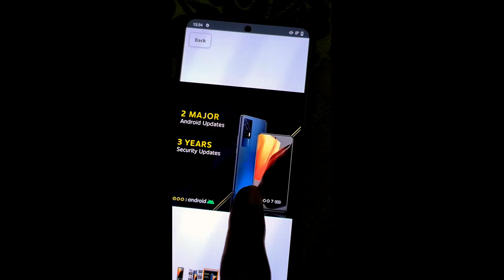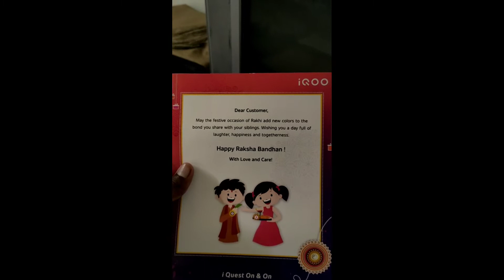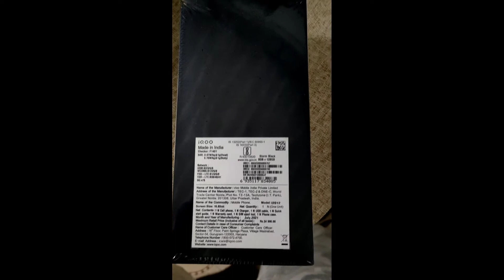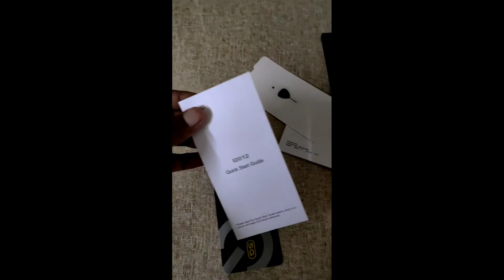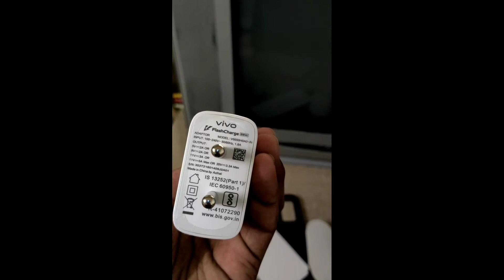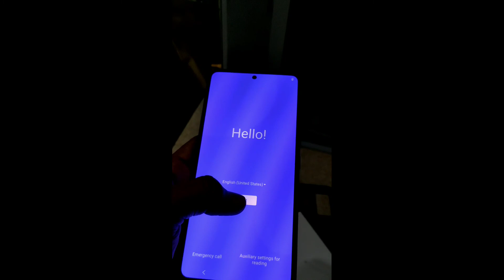Unboxing Video Is Here ❤️🥰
Here is Unboxing Video of that stuff Which i previously Said.

if you like video then hit pike button ❤️

Here Is my Instagram Id

Aslo I m Uploading Next video In next few Hours so don't miss that video